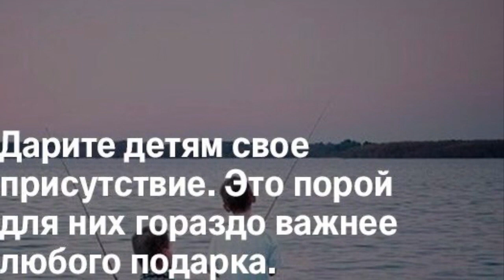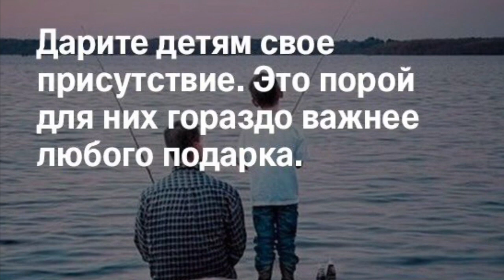Много слов есть на свете, только самое нежное Мама: 2019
"и сказал: истинно говорю вам, что эта бедная вдова больше всех положила;" (Лк.21:3)